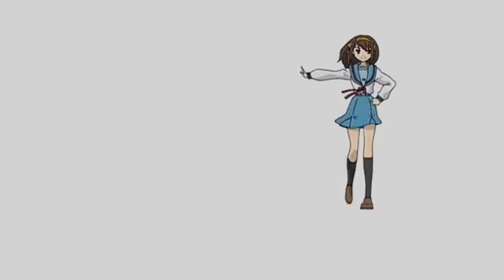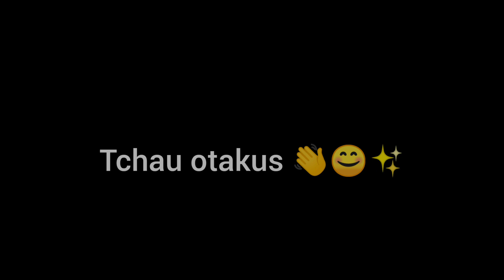Eu sou o Gummy Bear ( música ) anime dance mix